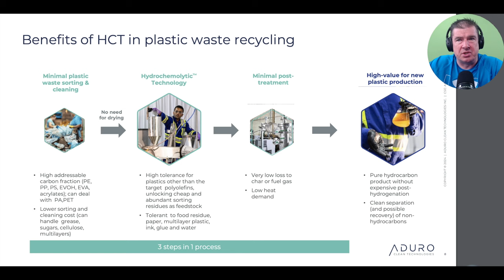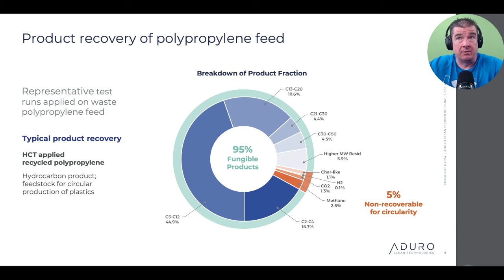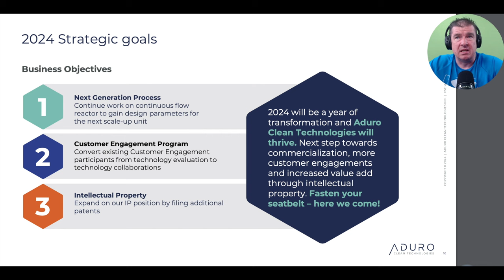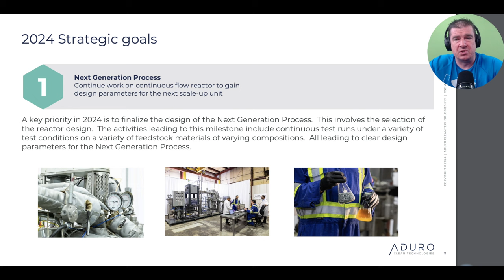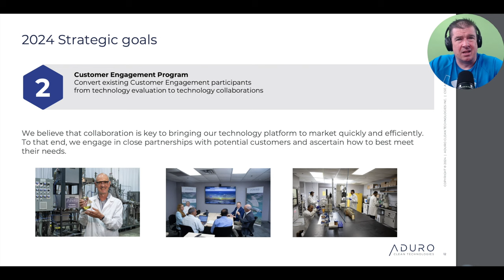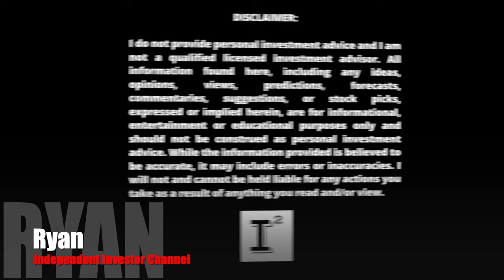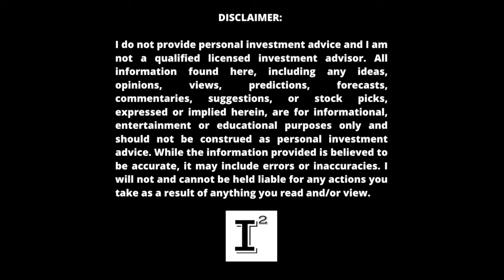Aduro Clean Tech $ACTHF - EPIC Investment Opportunity - Best micro cap stock to BUY in 2024 - 115K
adurocleantechnologies has the revolutionary technology to change the world. adurocleantechnologies is setting up to be the greatest investment opportunity I've seen in 25+ years of experience and it's obvious. Don't sleep on this opportunity, your future self may thank you!

My position was established on November 3, 2022 - present day and I have every expectation to grow my current share base in the future.

✅ INVESTOR TOOLS: 🛠